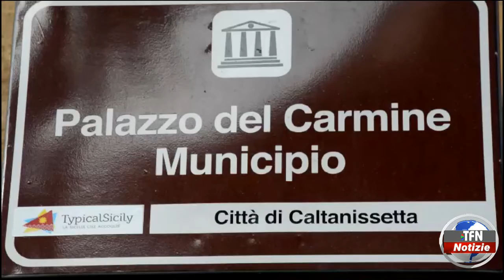Caltanissetta - Aiello dice “no all’aumento dell’Irpef”